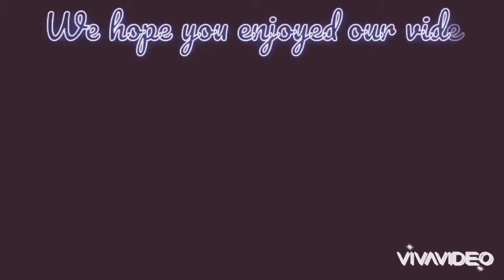Simple Arabic Mehndi design for beginners | latest henna model | easy and time saving henna model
This henna can be easily put by anyone .

Try applying henna in this way

The henna oil shall be uploaded soon 😊